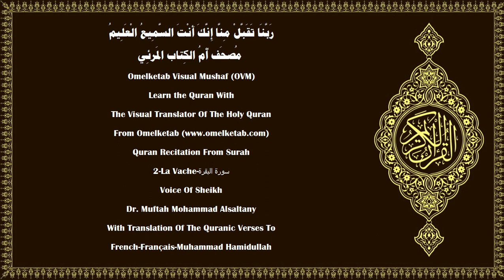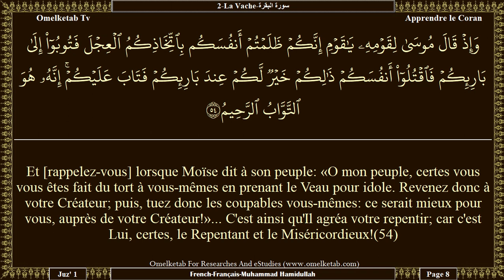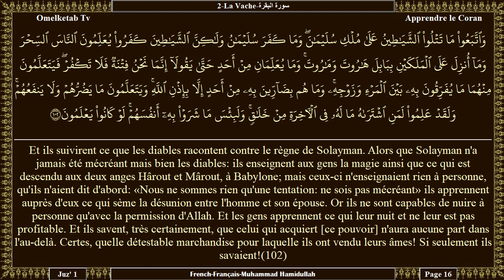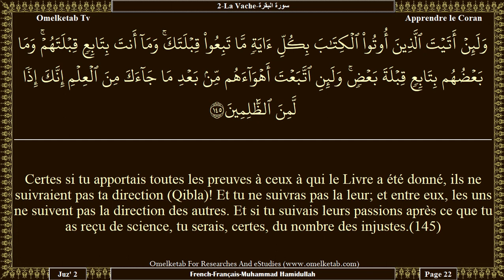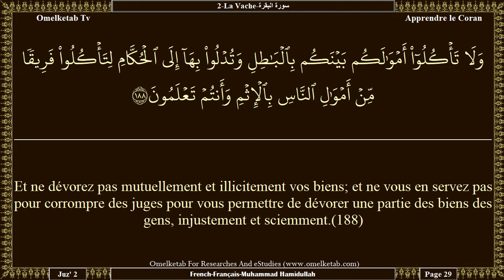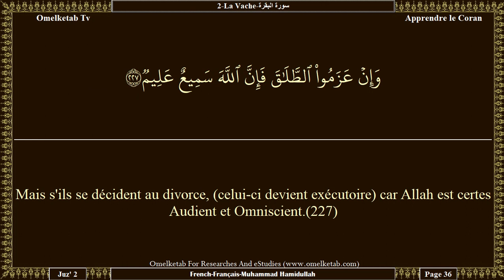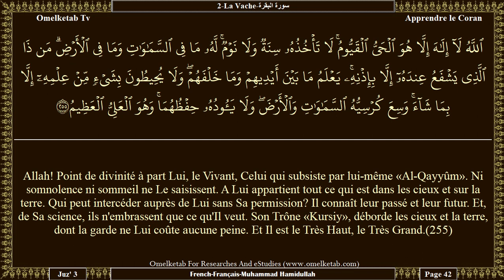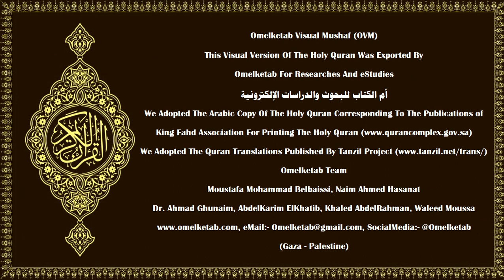2 La Vache سورة البقرة French Français Muhammad Hamidullah Alsaltany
2-La Vache-سورة البقرة-French-Français-Muhammad Hamidullah-Alsaltany... [Alif, Lâm, Mim.(1)Allah! Point de divinité à part Lui, le Vivant, Celui qui subsiste par lui-même «Al-Qayyûm». Ni somnolence ni sommeil ne Le saisissent. A Lui appartient tout ce qui est dans les cieux et sur la terre. Qui peut intercéder auprès de Lui sans Sa permission? Il connaît leur passé et leur futur. Et, de Sa science, ils n'embrassent que ce qu'Il veut. Son Trône «Kursiy», déborde les cieux et la terre, dont la garde ne Lui coûte aucune peine. Et Il est le Très Haut, le Très Grand.(255)Nulle contrainte en religion! Car le bon chemin s'est distingué de l'égarement. Donc, quiconque mécroit au Rebelle tandis qu'il croit en Allah saisit l'anse la plus solide, qui ne peut se briser. Et Allah est Audient et Omniscient.(256)Allah est le défenseur de ceux qui ont la foi: Il les fait sortir des ténèbres à la lumière. Quant à ceux qui ne croient pas, ils ont pour défenseurs les Tâghût, qui les font sortir de la lumière aux ténèbres. Voilà les gens du Feu, où ils demeurent éternellement.(257)]

Surah Name:- 2-La Vache-سورة البقرة-ALBaqarah 〔The Cow〕
Language:- Arabic - عربي & French - Français
Translator